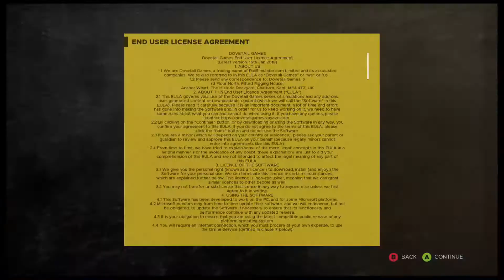Fishing Sim World: Pro Tour (Første 15 min) (X-Box one)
Første 15 min av: Fishing Sim World: Pro Tour.

Et ok simulator spill. Veldig pen grafikk. Meeeen vanskelig.

Karakter: 6,8/10

Spilt på: X-Box one X